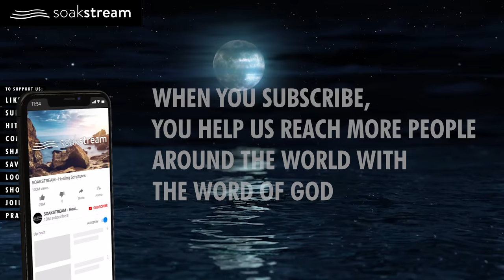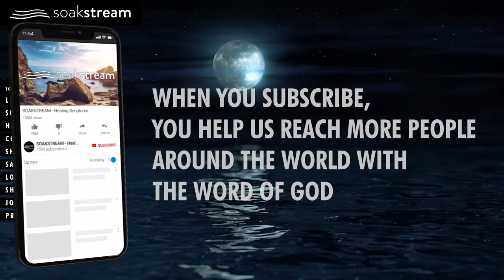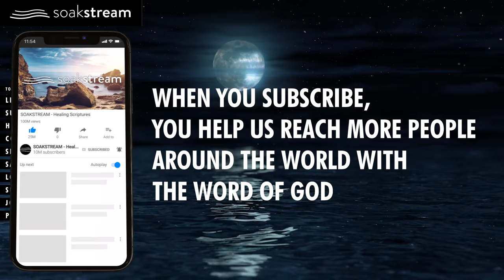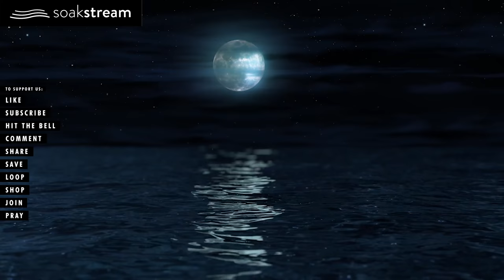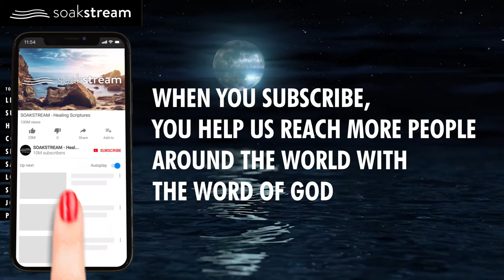SOAK IN GOD'S PROMISES BY THE OCEAN | SLEEP WITH GOD'S WORD | 100+ Bible Verses For Sleep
God's peace and presence right there in the room with you! Let these play in your home all day. Bible Verses For Sleep!

And seriously, even if you don't normally, I'd really love for you to leave a comment with a prayer request so that we (and the rest of the people watching all over the world) can be praying for you (SO POWERFUL!!!).

GOD BLESS!